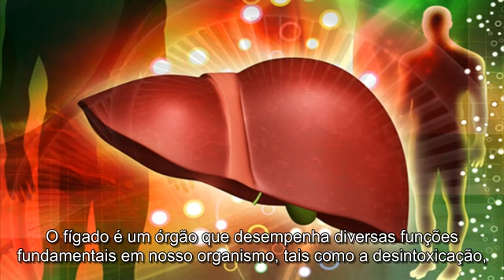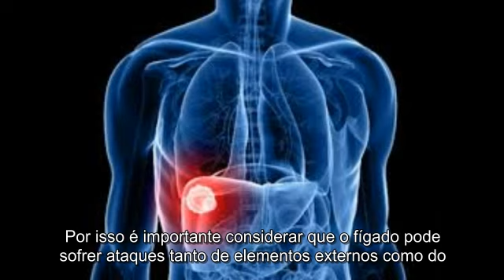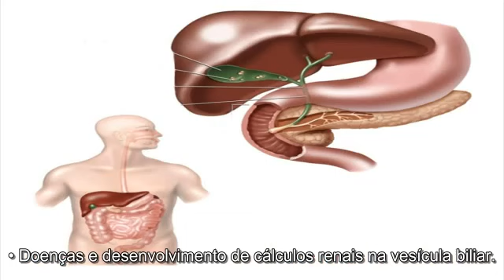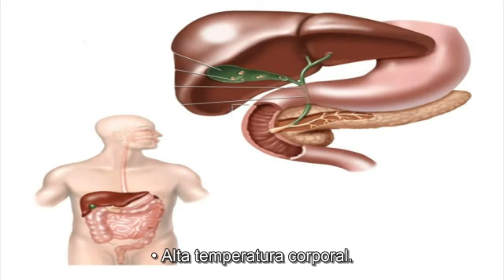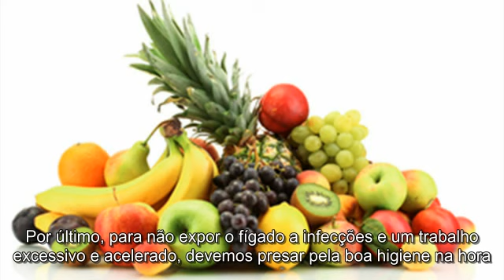18 sinais que podem indicar que seu fígado está mal (Legenda em Português)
18 sinais que podem indicar que seu fígado está mal

O fígado é um órgão que desempenha diversas funções fundamentais em nosso organismo, tais como a desintoxicação, o combate contra infecções, o armazenamento de vitaminas e energia e a segregação de bile, uma substância que participa da atividade digestiva. Assim, é fundamental cuidar desse órgão, já que ele se encarrega de limpar nosso sistema de substâncias tóxicas, limpando o sangue.
Existem vários motivos pelos quais o fígado deixa de funcionar de forma efetiva e eficaz, e em muitas ocasiões isso se deve ao consumo desmedido de bebidas alcoólicas, doenças ou falta de higiene na ingestão de alimentos.
Por isso é importante considerar que o fígado pode sofrer ataques tanto de elementos externos como do próprio sistema imunológico, que culminam em infecções e diversos problemas de saúde. Logo, é fundamental conhecer os sinais que indicam que seu fígado não anda bem. A seguir, apresentaremos alguns desses sinais.
18 sinais que evidenciam o mau funcionamento do fígado
• Se você consome muitos medicamentos ou uma grande dosagem do mesmo medicamento, corre o risco de desenvolver problemas no funcionamento ideal do fígado.
• Outro ponto importante no desenvolvimento de doenças nesse órgão é o consumo de um mesmo medicamento durante longos períodos de tempo.
• O consumo regular de mais de cinco bebidas alcoólicas diariamente assegura um problema no fígado.
• Herança familiar de doenças hepáticas.
• Consumo de medicamentos para o coração ou para diabetes.
• Má digestão, dor abdominal, prisão de ventre.
• Náuseas, principalmente depois de consumir alimentos gordurosos.
• Síndrome do cólon irritável.
• Mau hálito ou língua com presença de manchas brancas.
• Mudanças de humor, depressões e memória ruim. Isso ocorre devido ao fato de que o mau funcionamento do fígado não permite a desintoxicação do organismo e esses tóxicos chegam ao cérebro por meio do sangue, afetando seu funcionamento.
• Febre, infecções cutâneas e asma.
• Tensão alta.
• Retenção de líquidos.
• Dores de cabeça.
• Nível instável de açúcar no sangue.
• Doenças e desenvolvimento de cálculos renais na vesícula biliar.
• Alta temperatura corporal.
• Baixa tolerância a alguns medicamentos.
Sintomas que surgem em pessoas com o fígado doente

• Mudança da cor da pele e dos olhos, que adquirem uma tonalidade amarelada.
• Dor e inchaço abdominal.
• Sensibilidade na pele (irritabilidade, coceira, inflamação).
• Perda de apetite, náuseas, fadiga crônica.
Quando apresentamos algum sinal ou sintoma dos anteriormente citados, devemos recorrer a um médico para uma avaliação e eliminar de nossa alimentação bebidas alcoólicas, gasosas, alimentos condimentados, embutidos e frituras. É preciso seguir as medidas alimentares e os parâmetros estipulados pelo médico com a finalidade de evitar que qualquer doença interfira no funcionamento do organismo.
Pessoas com um risco maior de apresentarem doenças no fígado são aquelas que sofrem de doenças como diabetes, que consomem bebidas alcoólicas com frequência, trabalham com químicos tóxicos ou em laboratórios que manipulam sangue, vírus ou bactérias, além de pessoas com obesidade e com tatuagens (devido ao uso de agulhas não esterilizadas).
A saúde pessoal é uma responsabilidade individual, por isso é importante escutar os avisos e alertas que o corpo nos apresenta. Por exemplo, devemos comer quando sentimos fome, caso o contrário não devemos obrigar o organismo a receber alimento, ao invés disso, podemos nutri-lo com um suco natural, uma fruta ou um copo d’água. Se obrigamos o organismo a receber alimentos sem uma real necessidade disso, o fígado trabalha em excesso e corre o risco de adoecer.
É aconselhável beber água mineral em uma quantidade de oito a doze copos diários, já que oferece o benefício de desintoxicar o fígado e limpar os rins. Também devemos evitar o consumo de grandes quantidades de açúcar, já que o fígado se encarrega de transforma-lo em gordura e colesterol, afetando o bom funcionamento do corpo.

Quem deseja um fígado saudável deve evitar o consumo de adoçantes artificiais, pois o corpo sempre exige um nível mínimo de açúcar, mas esse nível pode ser suprido através do consumo de frutas frescas, mel ou, em outros casos, adoçantes naturais como a stévia.
Por último, para não expor o fígado a infecções e um trabalho excessivo e acelerado, devemos presar pela boa higiene na hora de preparar e consumir os alimentos e aumentar o consumo de legumes e verduras, evitando os alimentos com pesticidas ou químicos.
*O acompanhamento de um profissional da área é fundamental para uma boa saúde